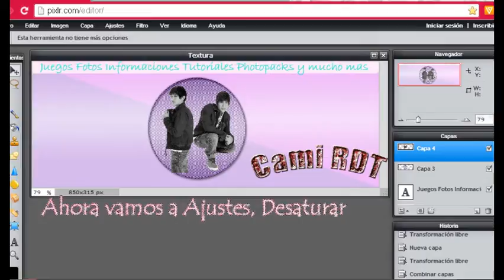Como hacer una portada en Pixlr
Recursos del tutorial Si los usas dame creditos